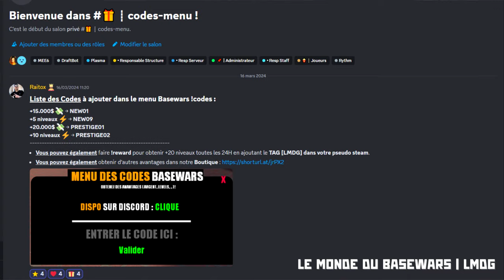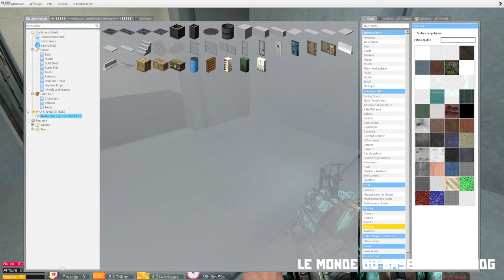Un MODE pour les VRAIS joueurs GMOD !! BASEWARS AU DESSUS DU DARKRP (Pvp Faction Garry's Mod)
Aujourd'hui nouvelle vidéo sur le gamemode GMOD Basewars réservé pour les vrais joueurs qui aiment le PVP sur Garry's Mod. Venez créer votre Faction, RAID vos ennemis avec votre Team, créer votre base et la protéger avec des tourelles tesla, laser, etc ..
Un MODE non roleplay NO RP sur GMOD qui vous fera kiffer j'en suis sur !